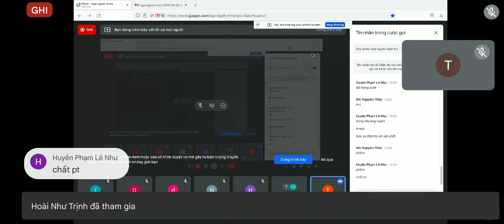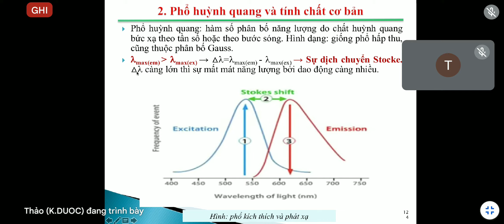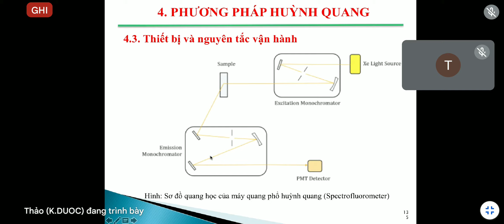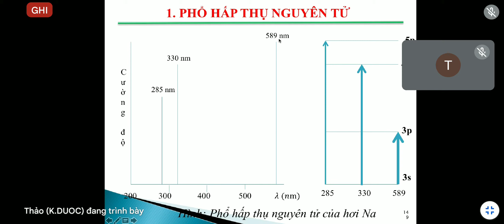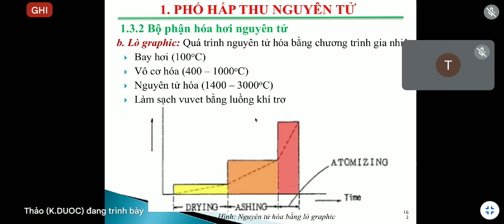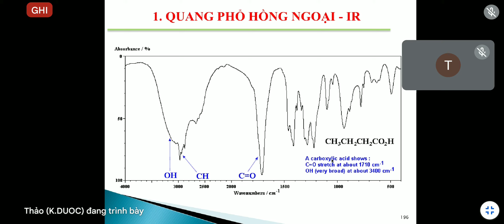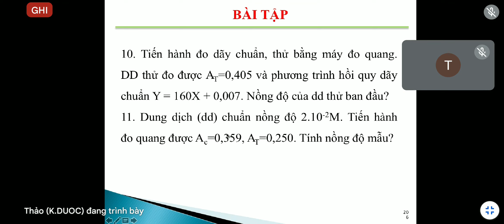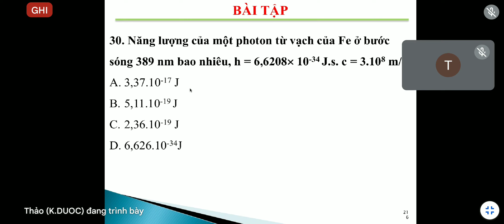[HPT2] PHỔ HUỲNH QUANG - LÂN QUANG & ỨNG DỤNG